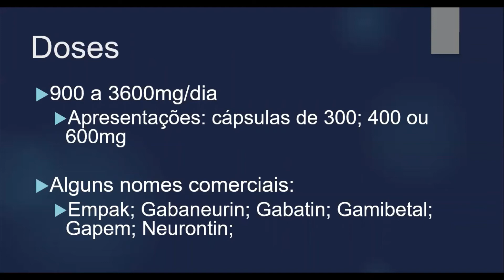GABAPENTINA EM 60 SEGUNDOS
GABAPENTINA

A gabapentinaé uma medicação usada na epilepsia, dores crônicas e dores neuropáticas, neuralgia pós herpética e no transtorno bipolar e transtorno de ansiedade como tratamento adjuvante. A gabapentina é uma medicação com pouca interação medicamentosa e poucos efeitos adversos. Assistam ao vídeo resumido da gabapentina para entender mais sobre essa medicação.

0:00 indicações e como funciona
0:22 doses e vantagens
0:48 efeitos colaterais

Os vídeos produzidos por esse canal tem caráter exclusivamente de esclarecimento e educação da sociedade.  As informações médicas contidas nesse canal não são recomendações de tratamento e não substituem uma avaliação médica. Todos os conteúdos são produzidos pelo Dr. Arthur Jatobá, médico especialista em Neurologia (CRM DF 17725 – RQE 13358) e pela Dra. Carolina Tajra, médica especialista em Psiquiatria (CRM DF 17723 - RQE 14084).